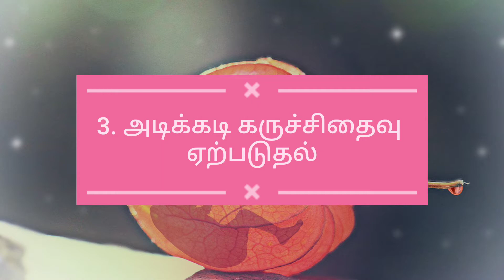கர்ப்பகாலத்தில் இரத்தசோகை ஏற்பட காரணங்கள்|Reason for anaemia during pregnancy|readtoknow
cause of anaemia during pregnancy
reason for anaemia during pregnancy
why anaemia during pregnancy period
how to stop 🛑 anaemia during pregnancy
கர்ப்பகாலத்தில் இரத்த சோகை ஏற்பட காரணங்கள்
anaemia complicated pregnancy